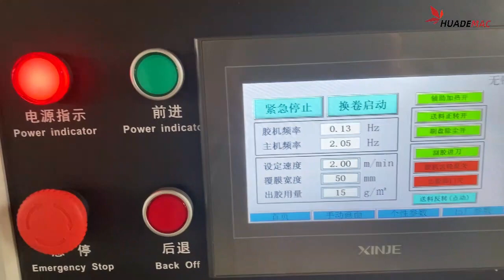PUR hot glue lamination machine for UPVC window frame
PVC hot glue laminating machine
PUR laminating machine
PVC window frame and profile laminating Mac
Surface treatment lamination machine